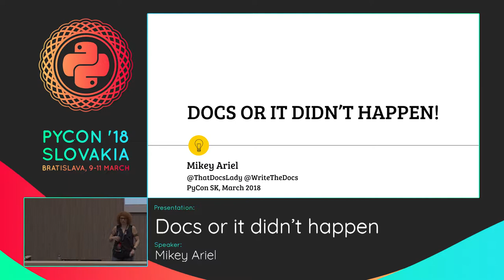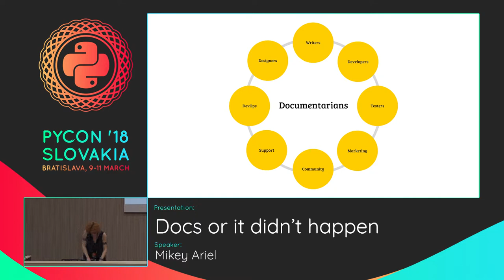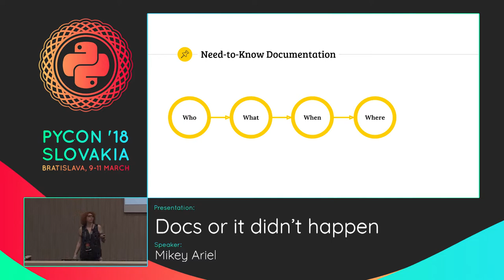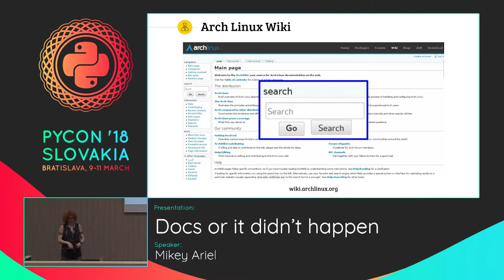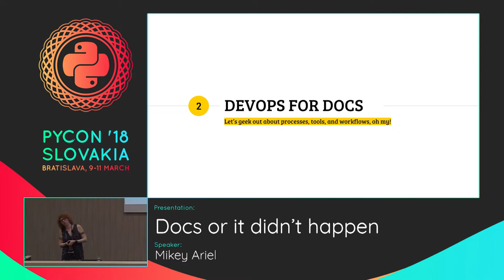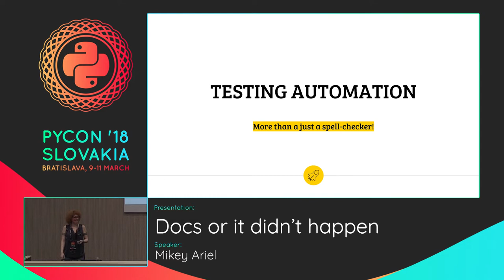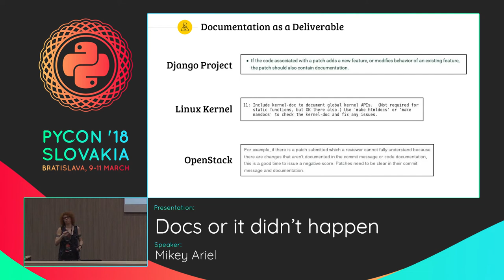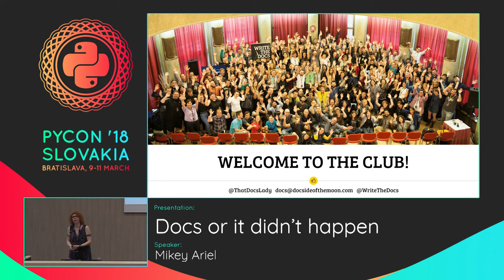Mikey Ariel - Docs or it didn't happen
If you ever skimmed through a README, tried to follow a quickstart tutorial, attempted to decipher an error message, or typed '--help' in your terminal, congratulations -- you have encountered documentation!

Long gone are the days of massive books with never-ending stories about your software. Today's users are smarter and less patient, which means that we no longer need to document *all the things*, as long as what we do document is clear, concise, helpful, and accessible. And that's where the real work starts.

Documentation requires some attitude adjustment, since prose doesn't neatly compile into binaries as code does. But Don't Panic(tm)! No matter what your role is in the community, you can apply a few key principles from the technical writing world to make your project more docs-friendly, and therefore more user- and contributor-friendly.

This high-level (and all-level) talk aims to introduce or re-acquaint you with topics such as content strategy, docs-as-code, optimized DevOps for docs, and contribution workflows. Open-source projects of all shapes, ages, sizes are welcome!

Pycon SK 2018
Kiwi.com Hall (-1.61)
Friday 09. March: 10:15